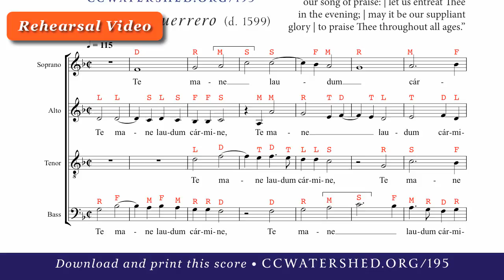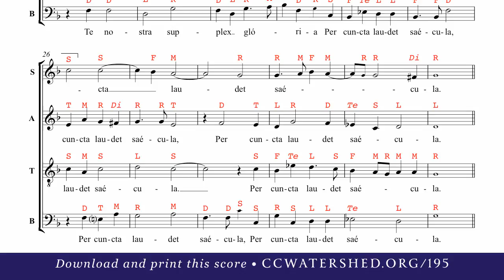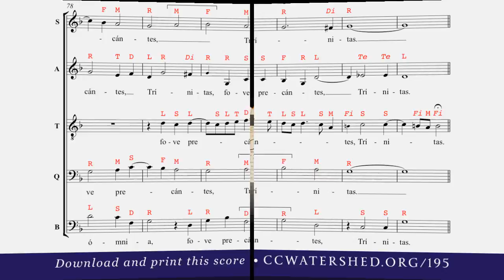EQUAL VOICES — “Hymn to the Sacred Trinity” — Francisco Guerrero (d. 1599)